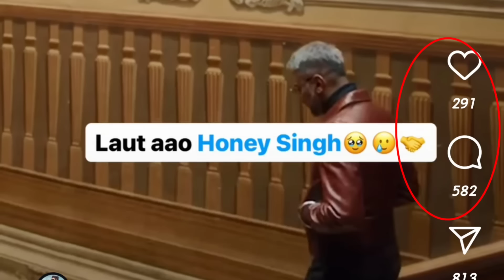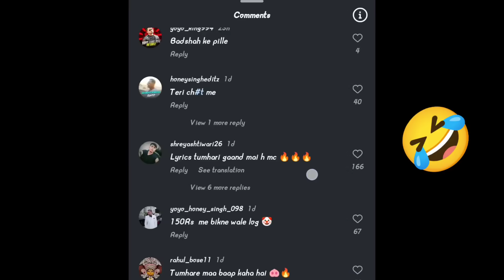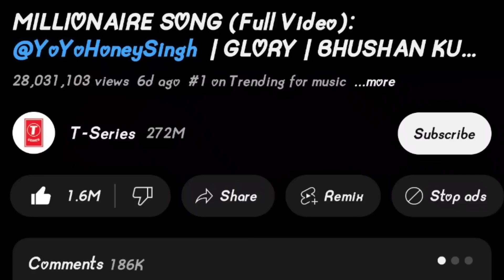ZEE MUSIC LABEL VS HONEY SINGH | CHAARDIWARI X HONEY SINGH | FARISH SHAFI X YO YO